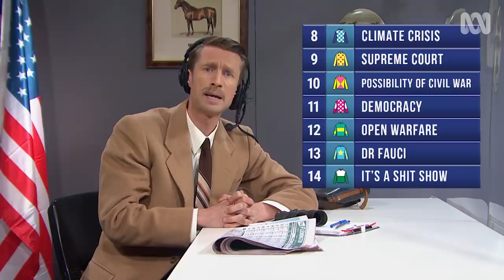Who will win the presidential cup? | Sammy J (S3 Ep 40)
It’s down to the wire in the nation that stops a race.

Biting, bite-sized comedy as Sammy J and his team of troublemakers tackle the news of the week.

Well welcome to the US Presidential Election Cup, and what a year it has been for America. With voter suppression, rioting and court rulings, it really is the nation that stops a race.
Let’s have a look at the field.

First up - Fox News - Trainer Rupert Murdoch was always going to field this workhorse. He’ll start in gate 1 out on the far right. Look for him to stay in the background and control the field from there. Next up, the reigning champion, The Donald, what a magnificent horse, a tremendous horse, nobody knows more about being a horse than The Donald.

In gate three, its Sleepy Joe, he’s the oldest horse to ever compete in this race. Stablemate to former champion stallion, Yes We Can, he was destined for the glue factory but now a clear front runner.